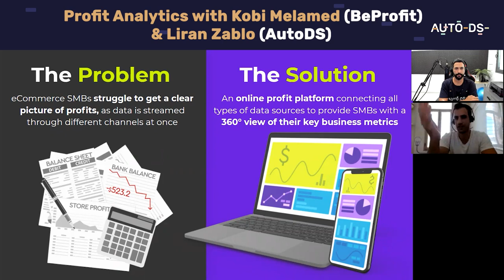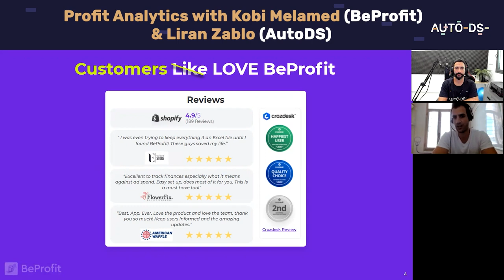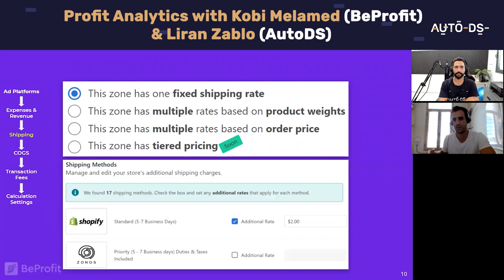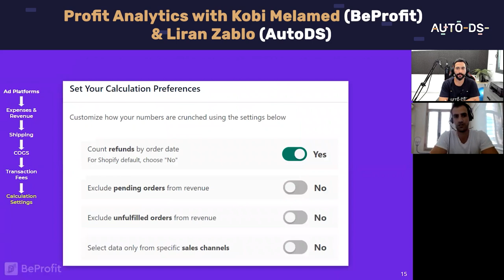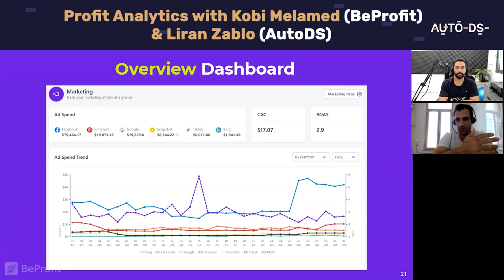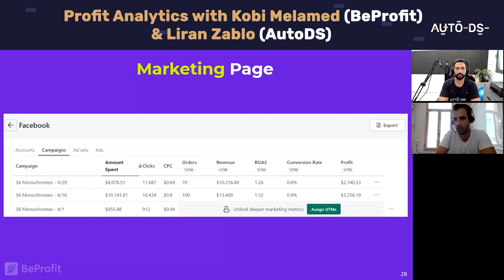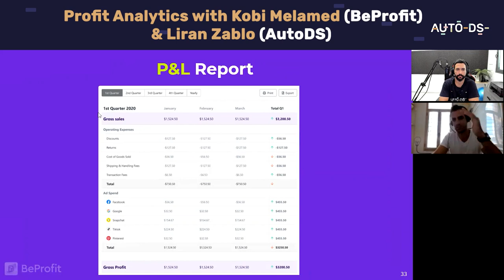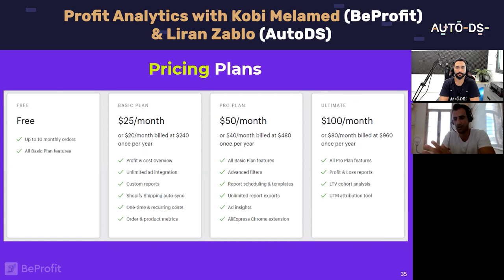Interview With BeProfit - A Profit Margin Calculation Platform for e-Com Stores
Profit margin calculation analysis, tracking & optimization for e-com Stores can be a bit tricky when there are a lot of expenses and things that aren't expected like returns, refunds, compensations, etc. That is why the automation of profit margins calculation is important and can save you a lot of hassle.

Get professional Profit Analysis, Tracking & Optimization for your E-com Stores.

✅ Sell These Right Now - The HOTTEST Dropshipping Products